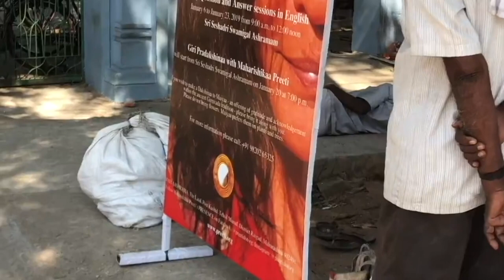Maharishikaa on Polyamorous relationships, Jealousy and Self Realization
An ardent long-term seeker who wants to explore polyamory on his spiritual quest, asks Maharishikaa in a free open-to-all Satsang in Tiruvannamalai for her thoughts on this controversial subject.
With love and humor she describes the dynamics of polyamorous relationships, revealing how jealousy impacts such alliances, and throws light on the correlation between polyamory and Self Realization.